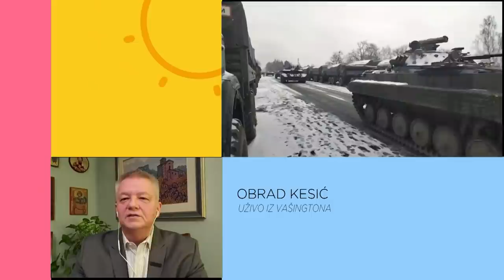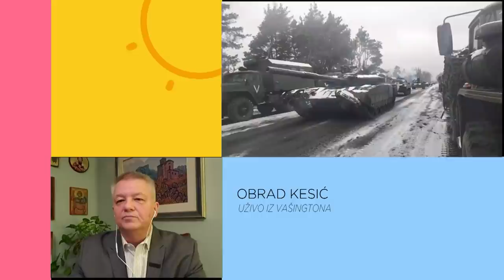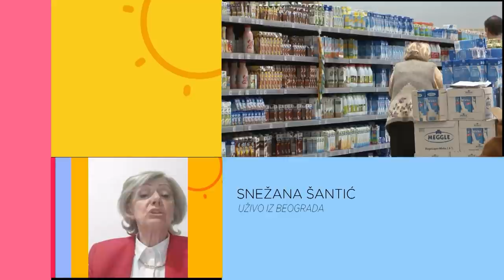KEC NA 11 | O situaciji u Ukrajini, svetu i Srbiji | Obrad Kesić i Snežana Šantić